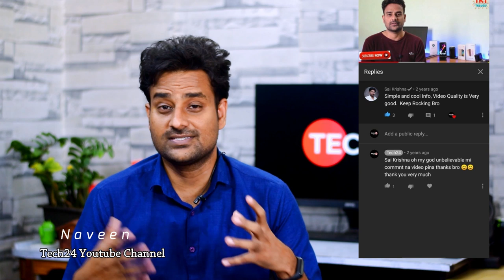Happy Birthday Sai krishna | SK | By Vamsi | in Telugu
Hello Friends, eroju Srikrishna anna birthday ... ee celebrations lo Mana channel kuda okka part iynandhuku happy ga undhi,, me ardariki SK bro telise untaru and challamandhini challa vidhalluga help /motivation chesaruu even mana channel ki kuda help chesaru .. manam andaram kuda mana wishes ni e video kinda kani leda saikrishna anna channel lo kani teliyachestharani ashisthunnanu.
illanti puttina rojulu marinni jarupukovalani korukuntu. selavu. '
itlu me Vamsi

Share these videos with your friends and ask them to check our previous videos as well :)